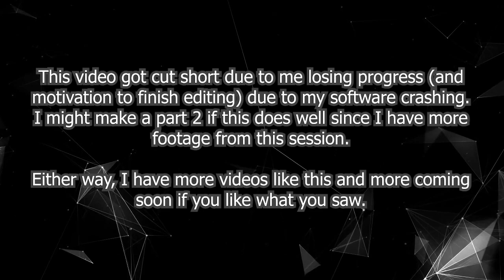A 100-Player WAR Gamemode in Fortnite...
In this video, I try to snipe people in a 50v50 deathmatch and encounter some funny people in voice chat.
(This is a reupload of a video I deleted due to the YouTube algorithm being very mean)